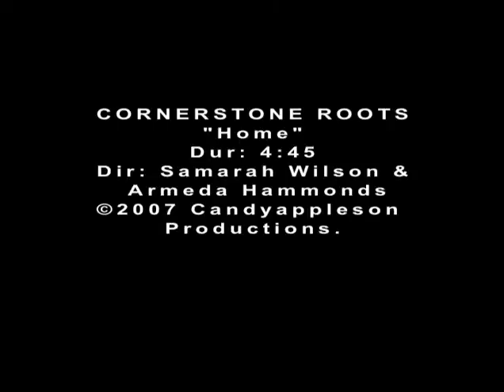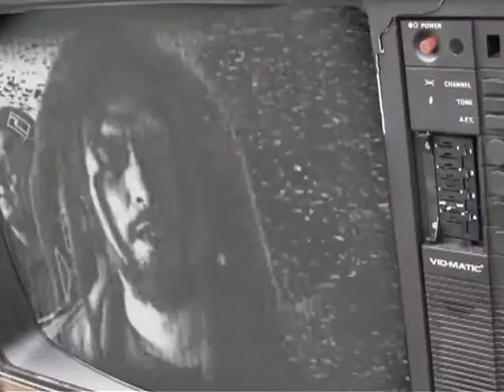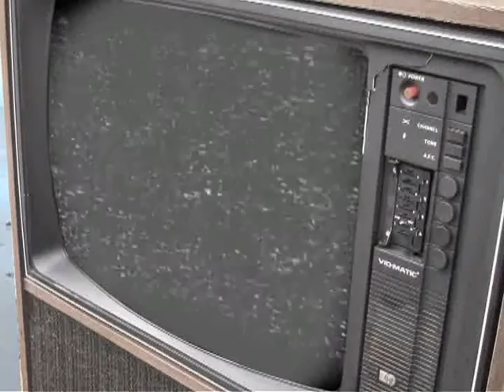Cornerstone Roots - Home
Cornerstone Roots Video Single "Home" off the Second Album "Free Yourself" Released in 2007. Shot by Samarah Wilson & Ameda Williams